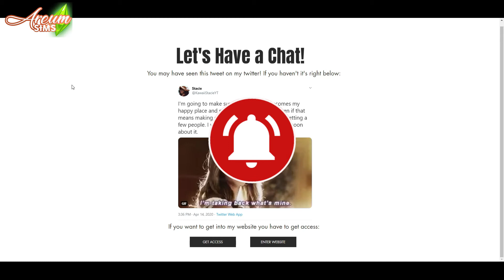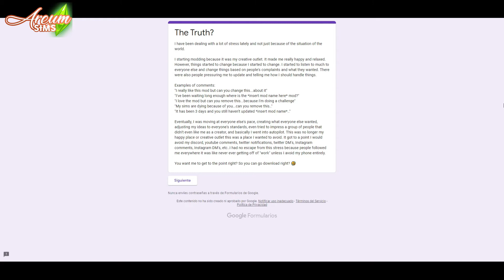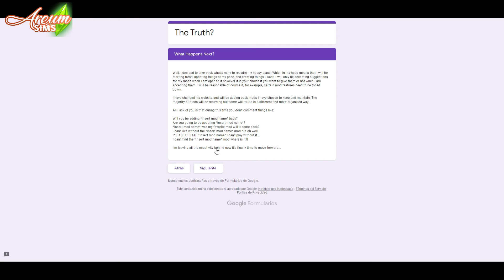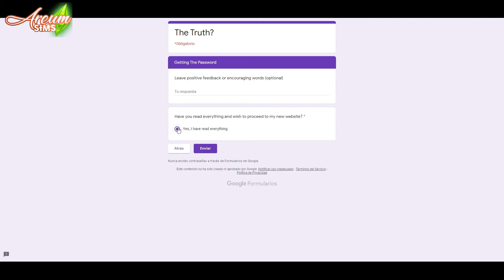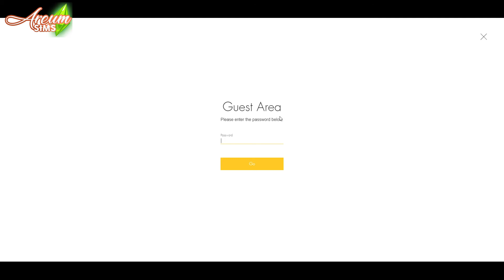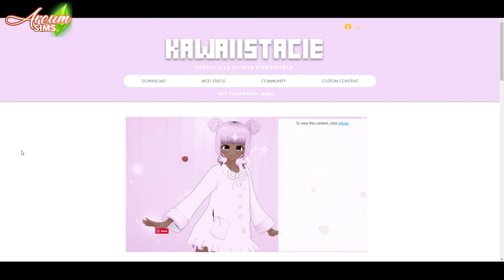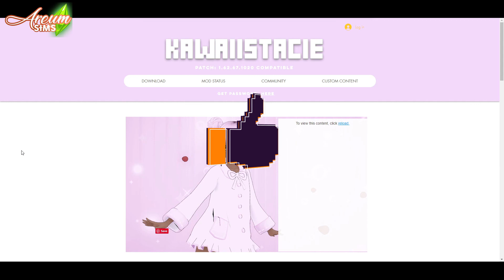¿QUÉ le ha PASADO a KAWAIISTACIE?🥺 | SimsTV NOTICIAS📺 #29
Entérate de las últimas noticias del mundo de Los Sims!

➤ ➤  Colabora con el canal comprando los packs de Los Sims 4 y otros juegos entrando en la web de INSTANT GAMING entrando desde mi perfil⬇️⬇️

➤ ➤ SIGUE MIS SIMSREDES SOCIALES ➤ ➤

🟠 ORIGIN ID: AreumSimsYT